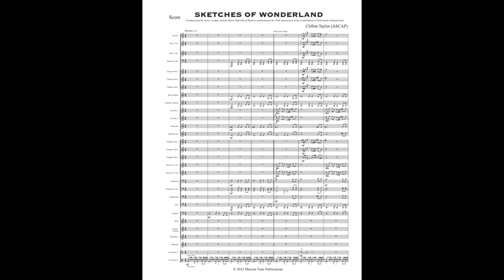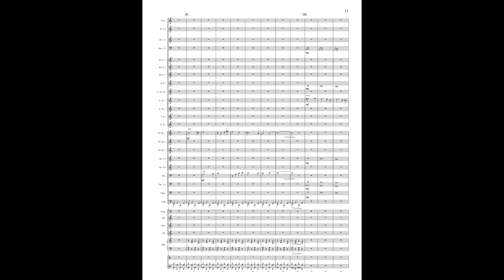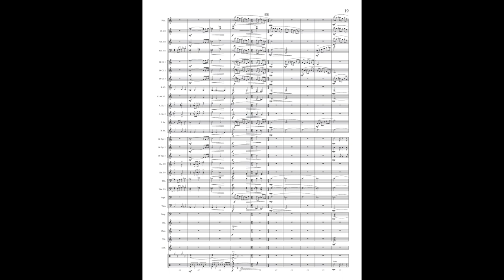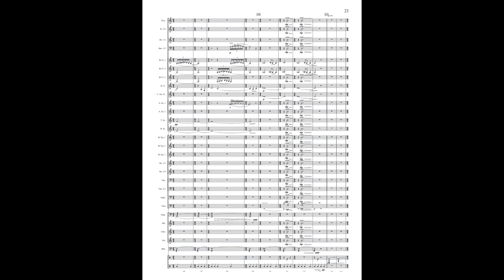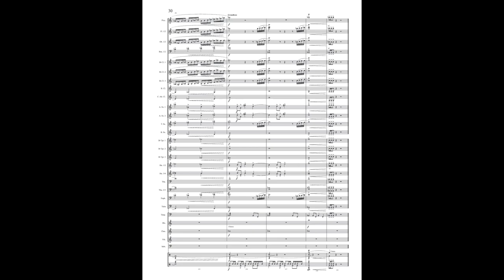Sketches of Wonderland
Sketches of Wonderland was written to commemorate the 150th anniversary of the establishment of Yellowstone National Park.  The composition consists of five musical impressions of the park features, bookended by a theme whose echoes are heard throughout the work.  The five sketches in order depict, Mammoth Hot Springs, Bison Jam, Grand Prismatic Spring, Canyon Waterfalls, and Old Faithful Geyser.